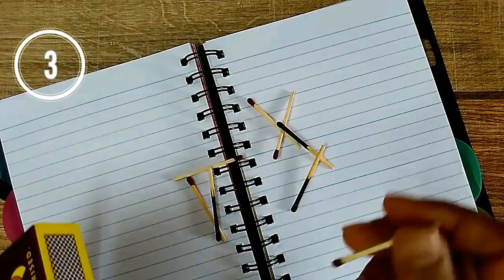4 Awesome and Fun Tricks – Must Watch!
4 Awesome and Fun Tricks – Must Watch!
4 häftigt och roligt trick - måste titta på!
4 trucos impresionantes y divertidas - debe ver!
4 удивительные и забавные трюки - должны смотреть!
4 truques impressionantes e diversão - deve assistir!
4 굉장한 재미 트릭 -보고해야합니다!
4素晴らしいと楽しいトリック - 監視する必要があります！
4 impressionanti e divertenti trucchi - devono guardare!
4 भयानक और मजेदार ट्रिक्स - देखना चाहिए!
4 genial und Spaß Tricks - muss aufpassen!
4 trucs impressionnants et amusants - doivent regarder!

Hello Friends, in this video I will show you 4 Awesome and Fun Tricks with matchsticks, I hope you will like it.

About : Mr.Machinist is a YouTube Channel, where you will find videos on How to make, Do it yourself (DIY), Life Hacks, Smartphone Hacks & Science Experiments.